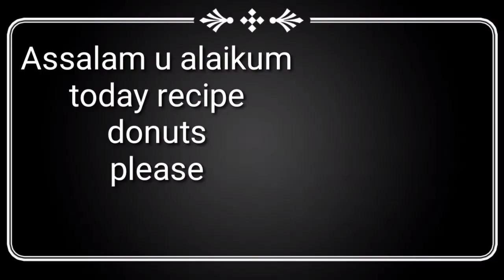Donuts recipe 🍩| Easy homemade donuts recipe | doughnuts recipe by Sharaan foods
Today I make donuts recipe easy homemade donuts recipe donuts recipe with glaze donuts recipe doughnuts banaye ab  Ghar per woh bhi bohut asani se homemade doughnuts recipe by Sharaan foods

I always try to make easy and tasty recipes that everyone make it easily in your own kitchen

Please try my recipe if you like my recipe

sharaan foods